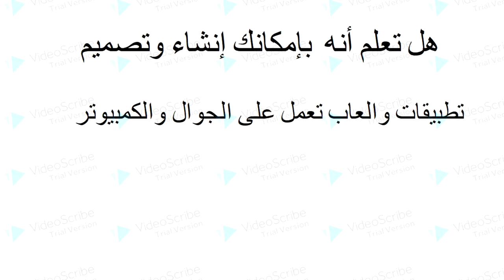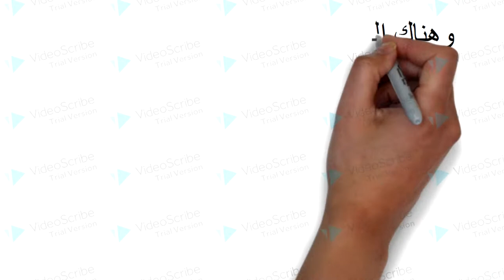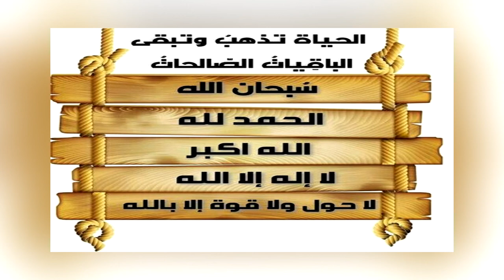كيف تصنع لعبة أو برنامج أو تطبيق على الجوال او الكمبيوتر بدون لغات برمجة او اكواد 😍 🥰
هل تعلم أنه بإمكانك إنشاء وتصميم تطبيقات والعاب تعمل على الجوال والكمبيوتر بدون تعلم لغات البرمجة!!!
وان كل شخص منا يستيطع صنع التطبيقات والالعاب مهما كانت قدراتك في استخدام الكمبيوتر
وتستطيع انشاء التطبيقات والالعاب من خلال برامج ومواقع بسيطة تسمى ببرامج محركات الالعاب
كل ما عليك هو تحريك الفارة والضغط على أزرار البرنامج ولا تقلق فهناك مواقع تتيح لك صنع التطبيقات والالعاب
بدون الحاجة إلى تثبيت برامج على كمبيوترات ذات قوة عالية!!
وساقوم بالايام القادمة بصنع العاب وتطبيقات امام الجميع لكي اريكم مدى سهولة صنع التطبيقات والالعاب
وهناك المئات من البرامج والمواقع التي تتيح لك صنع التطبيقات والالعاب
ولقد اخترت لكم موقع appinventor لصنع تطبيقات الجوال ولقد اخترت لكم هذا الموقع لانه مجاني بالكامل
ولقد اخترت لكم برنامج construct  لصنع التطبيقات واللعاب على الكمبيوتر والجوال ولقد اخترت هذا البرنامج لسهولة استخدامة

كيف تصنع العاب لعبة تنشئ تسوي بطريقة طرق طريقة بدون برمجة برامج مواقع موقع كمبيوتر لابتوب اللعبة الكترنية الكترونية الكتروني لعاب قيم قيمنق فلوق محركات الالعاب سهلة بسيطة مونتاج تصميم ابتكار تصمم تطبيق جوال تطبيقات برامج برنامج موبايل محمول هاتف ذكي هواتف قوقل بلاي اندرويد اندرود APK صيغة صيغ موبايلات هواوي سامسونج نوت ايفون ابل unity Engine عمل تطبيق  محركات الالعاب تحريك اكود كود